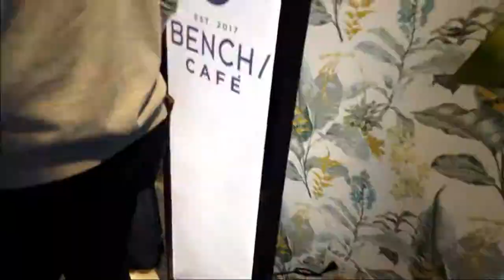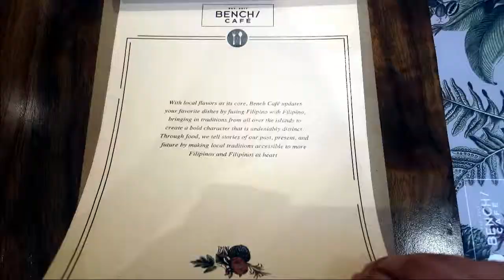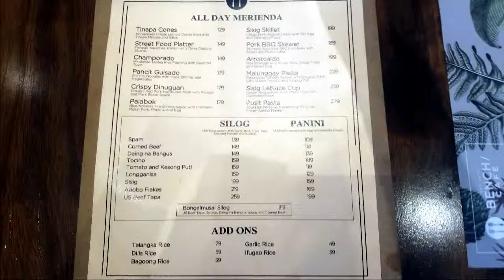BENCH + CAFE = BENCHCAFE l D'CONYONETTE ADVENTURE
BENCH CAFE in BGC Taguig is a new place to hang out with good friends, price is reasonable for a promising Filipino dishes they are offering plus with a big serving.

best seller is the Classic Halo halo ,B1 , Pancit and Palabok, sisig with a calamansi twist.

i hope you will enjoy the video and give some tips on the pricing for your next and future visit.

until next time!! mga ka-CONYONETTE! Stay happy and cool!